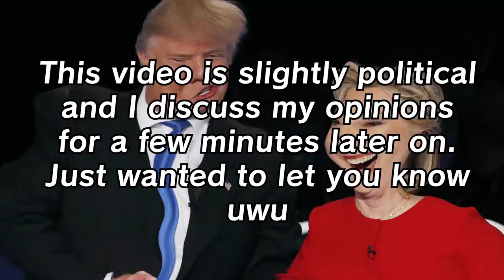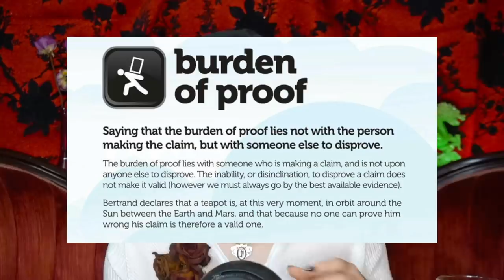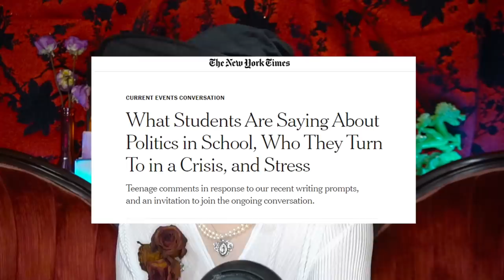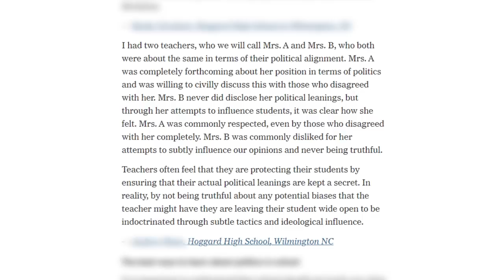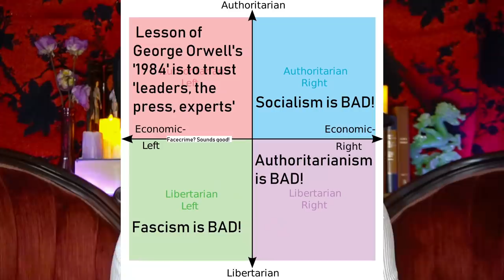How English class can politically "brain-wash" students | The impact of "morals"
where tf is ethan winters? he ran away again :/

Hard candy reformulated glamouflage foundation in "warm beige"
Jcat staysurance concealer
Rimmel staymatte powder
Benefit hoola bronzer
Bite beauty licorice (discontinued)
Vikson glitz star Gold contacts

Mumbledores Tea house (charity merch)-